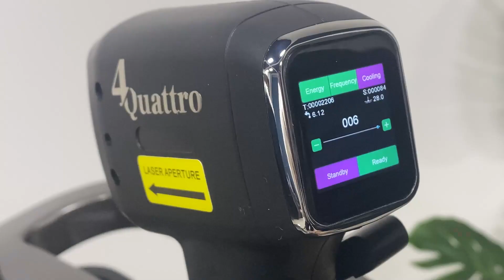diodelaser hairremovalmachine threeinone 1064nm